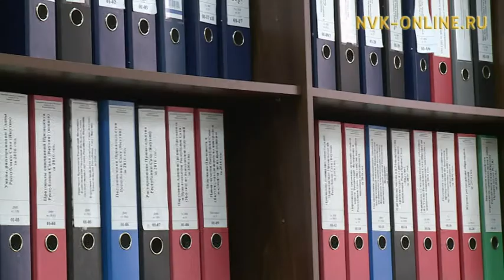Сир ылбыт элбэх о5олоох дьиэ кэргэттэр микрооройуоннарыгар саҥа дьиэлэр дьэндэйэллэр